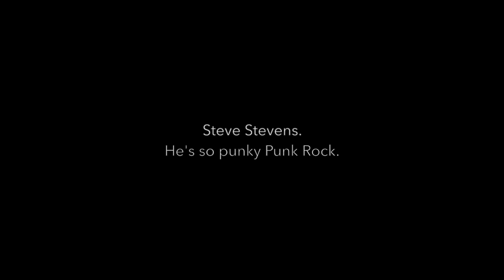Billy Idol - White Wedding - Cover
This is my sixth Right hand rehab song. The picking is improving! Anyway, this is just a fun song. It's Rock. It's Punk. It's Punk Rock. It's Punk Rock Pop. The best kind. Billy gives a great vocal performance though, doesn't he?

Why this is important to Rhythm Guitar:
Well, Steve Stevens Really. There's one riff on the second half of the verses which is really great. Those Bmin to Amaj double stops. I like those!

It's so much a song of it's time.  I still say 1980 to 1984 was a total peak era in Rock. I know, I was there.